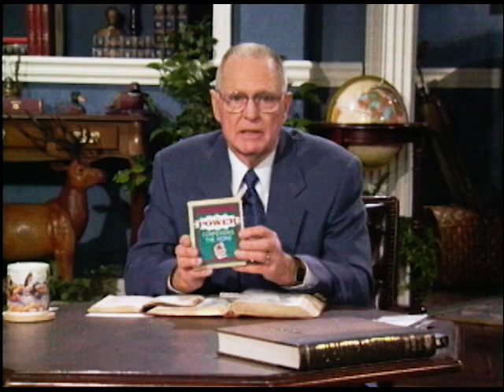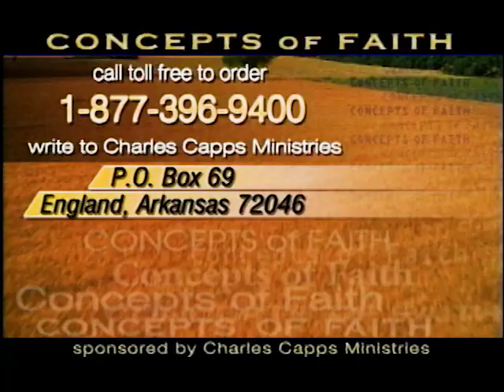Charles Capps - Concepts of Faith #109-Understanding Faith and Confession part 3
In this episode, Charles Capps expounds upon the concepts of faith.

Understanding Faith and Confession part 3
Offer #401 - The Power of Confessing the Word